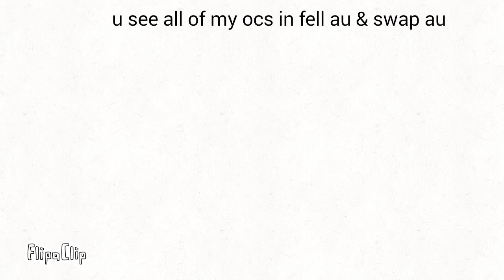Hoi im temi I wuv tem flakes